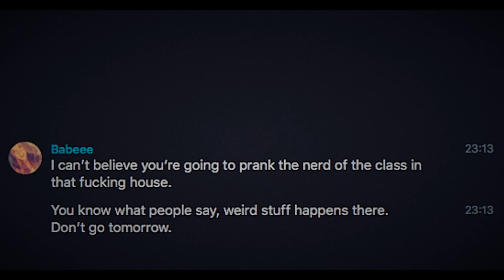2016 short film. (Pumped Up Kicks fanmade videoclip -amateur)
This footage is from a short horror film I (and my friends) had to do for a class work in 2016. I decided to recycle it and made something new out of it. Hope you enjoy.